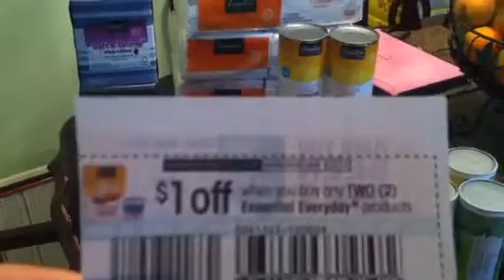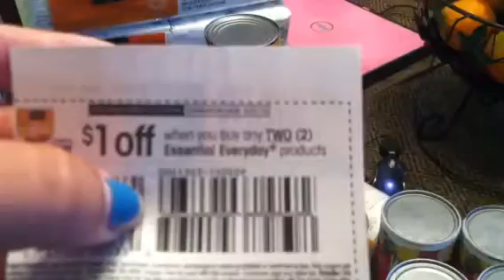Albertsons compras con cupones (lla no existe)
Albertsons